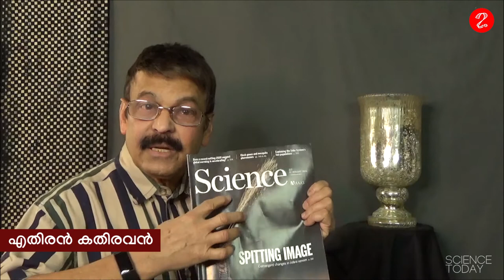Science Today Feb 1-15 - എതിരന്‍ കതിരവന്‍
Science Today - Ethiran Kathiravan
Science Today - International Science News and Discoveries - Ethiran Kathiravan